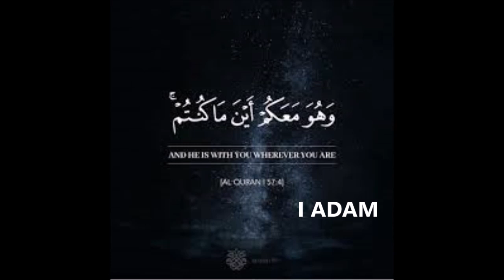Qari Mufti Ahmed Ali Falahi | 29-1-19